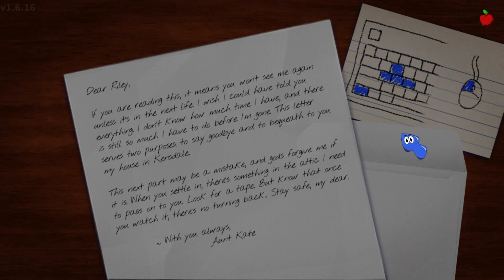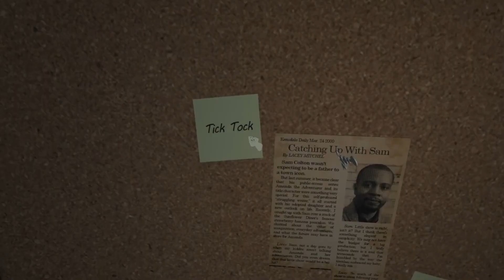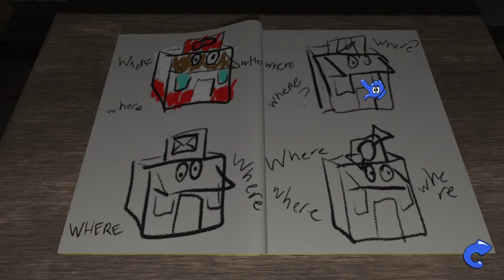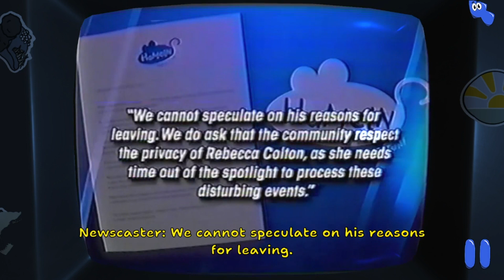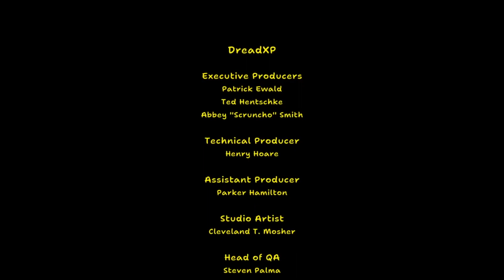Amanda the Adventure | Full Game | FT World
world channel @worldstudios999

thumbnail artist @worldstudios999